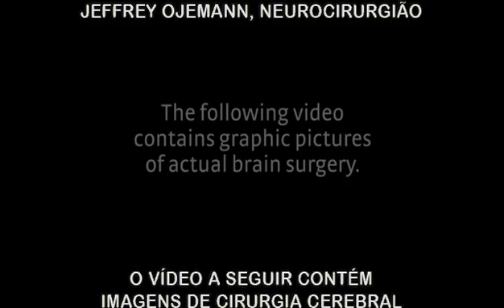Aumente o poder do seu cérebro - O neurocirurgião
ATENÇÃO: Vídeo contém imagens de cirurgia cerebral.